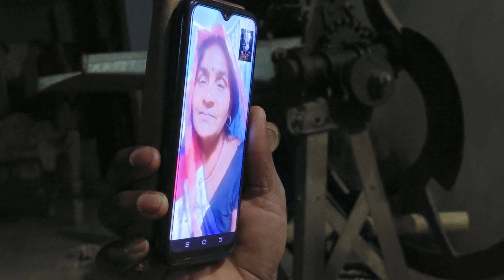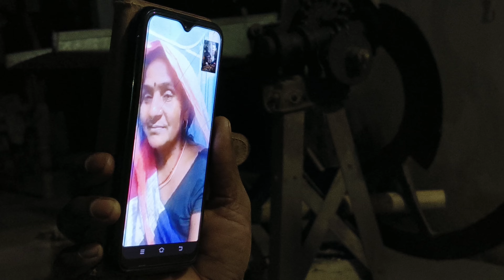Rani Honey with faimly miss Mom😭😭।। Rani mom Admit in hospital hospital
Akash RBL 12345